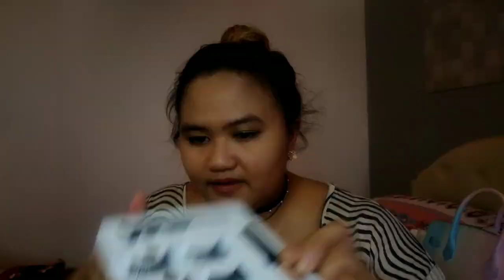Review: Magnetic Eyeliner Eyelash Suit | Donna Gumogda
Hahaha. Im ready for constructive critisism. Handang matuto at natututo. Hihi

MAGNETIC EYELINER EYELASH SUIT:
• ₱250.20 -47% | SKONHED 3 Pairs Eye Makeup Tools Handmade Natural Long 5 Magnets Magnetic Liquid Eyeliner With Tweezer 3 Pairs Magnetic Eyelashes Eyelashes Extension